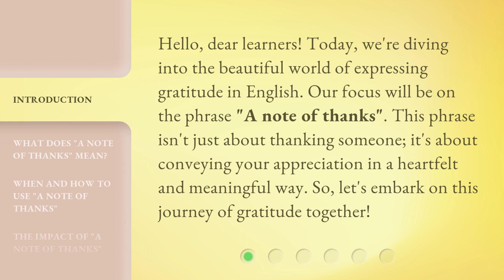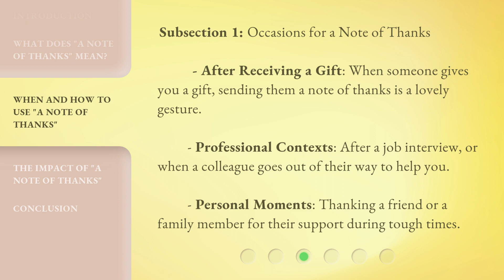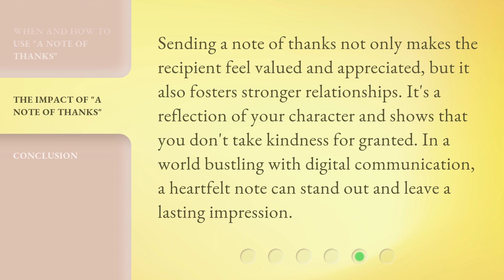A Note of Thanks: Understanding Gratitude in English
00:00 • Introduction - A Note of Thanks: Understanding Gratitude in English
00:33 • What Does "A Note of Thanks" Mean?
01:02 • When and How to Use "A Note of Thanks"
01:49 • The Impact of "A Note of Thanks"